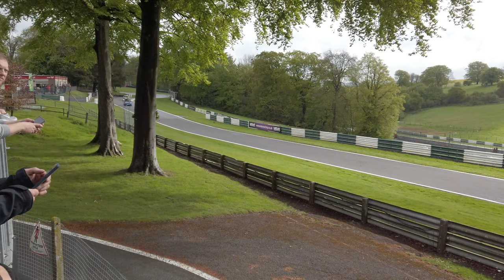4K VIDEO - BRSCC MX-5 Championship and Super Series with Michael Comber Racing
This video is a quick overview of our weekend at Cadwell Park ( or Crashwell Park) where the 7th 9th and 9th round of the BRSCC Mazda MX-5 championship and super series took place. This weekend was full with ups and downs again but as always we enjoyed it very much and had great fun together.